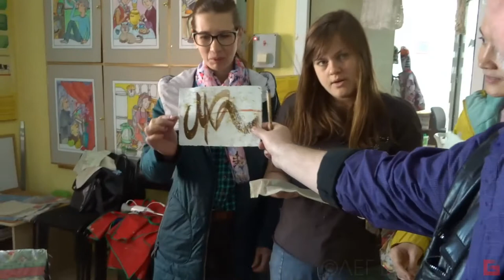Каллиграфические этюды с инициалами © Беседин, Иркутск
Я принципиально не занимаюсь целенаправленной продажей искусства и знаний. Связь рынка-базара-бизнеса и творчества в лице художника - порочная и провоцирует на халтуру, фальшь и китч. Что мы сегодня повсеместно наблюдаем. Нельзя заниматься торговлей в той сфере, которая называется духовной.
Поэтому я рассчитываю на благотворительные подаяния - как знак того, что моя работа кому-то интересна и нужна.
DONATE-ART: Вы можете выразить свою оценку публикациям и стимулировать моё вдохновение  ПЕРЕЧИСЛЕНИЕМ универсального эквивалента благодарности за просмотр:
1) На мобильный Сбербанк тел. 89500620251 или просто оплатить этот номер телефона.
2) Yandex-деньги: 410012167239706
3) Карта Сбербанк OLEG BESEDIN "VISA": 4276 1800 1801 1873
4) Карта Сбербанк OLEG BESEDIN "Maestro": 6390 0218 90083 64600
5) Карта Бин-Банк OLEG BESEDIN "VISA": 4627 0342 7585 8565
Смысл DONATE-ART - это подлинная оценка и даже если 10 человек оплатят по 10 руб за просмотр, то это может спасти нищего человека от голодной смерти, а мне дать возможность к оплатить Интернет для дальнейших публикаций :-)

"Не имей сто рублей, а имей сто друзей!" ...каждый из которых может тебе дать по рублю за твои труды на их пользу :-)